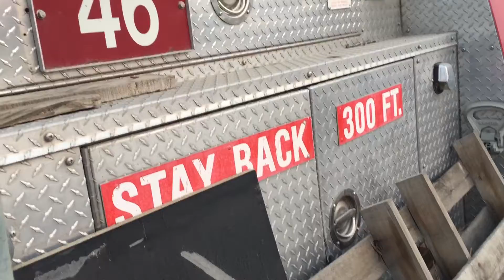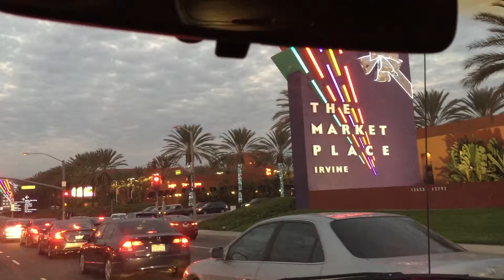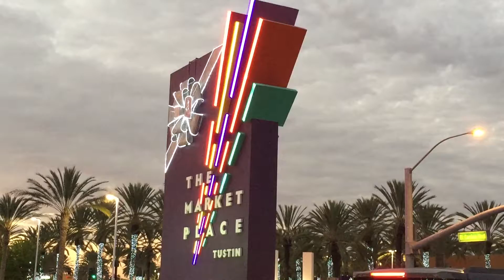some junk yard with some type of old fire truck